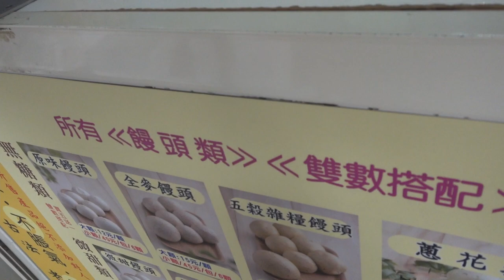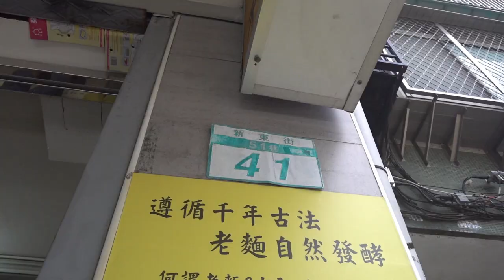台北の地元の人が通う饅頭屋。美味しいに決まってるじゃん。日本人愛吃台灣台北的饅頭。松山區 全恩養生饅頭店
全恩養生饅頭店　105台北市松山區新東街51巷41號

月曜日
9時00分～19時30分
火曜日
9時00分～19時30分
水曜日
9時00分～19時30分
木曜日
9時00分～19時30分
金曜日
9時00分～19時30分
土曜日
9時00分～17時00分

日曜日
定休日

相機： Panasonic Lumix GH4＋CANON EOS 60D
喜歡：喝酒、美食、旅遊、看小說（森博嗣、村上春樹）

▼ 撮影機材
■Panasonicミラーレス一眼 /メインカメラ
LUMIX GH4